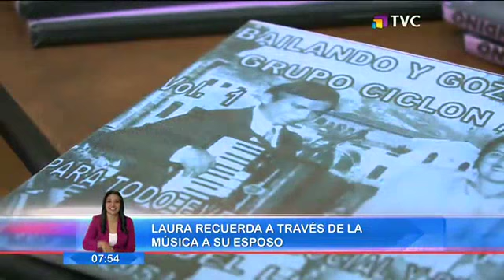Una historia de amor que persiste a pesar de la muerte